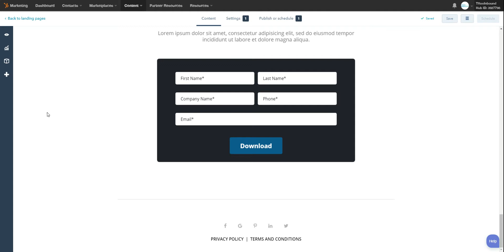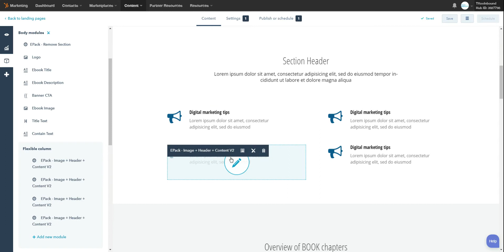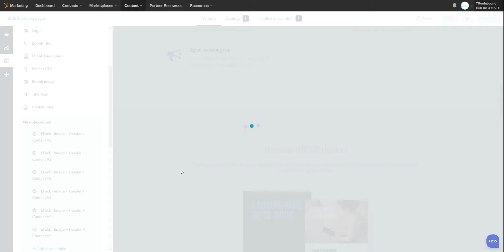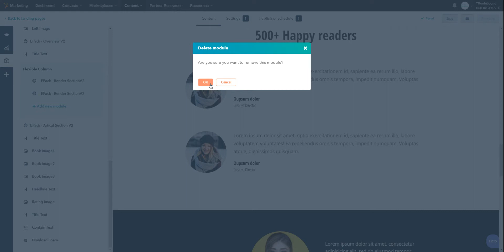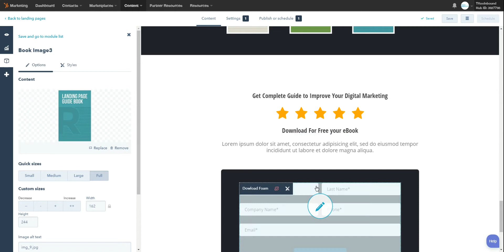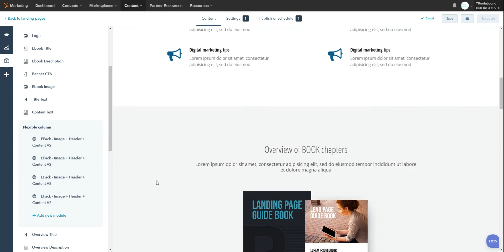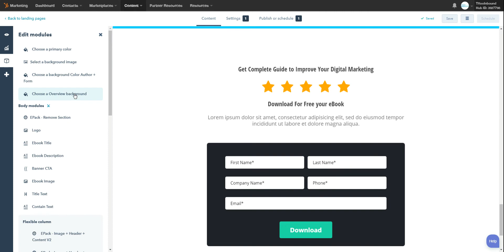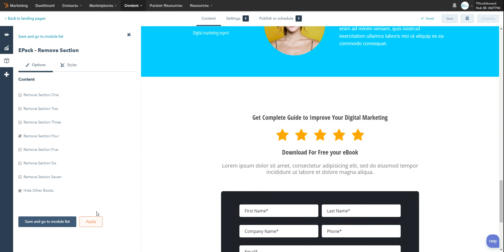EPack - Ebook HubSpot COS Landing Page V2 | HubSpot Marketplace | Download EBook Landing Page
Introducing EPack - EBook Download Lead generation Landing Page V2 by TRooInbound

Free customization after you buy
Testimonial Section
Latest Design
Change theme color easily in a minute (How? watch Video)
Edit content and images using Hubspot Editor (How? watch Video)
Remove unwanted sections (How? watch Video)

We'll work with you until you are 100% satisfied with every aspect of the project.

Skype : live:trooinbound